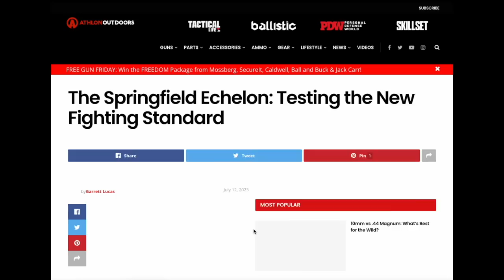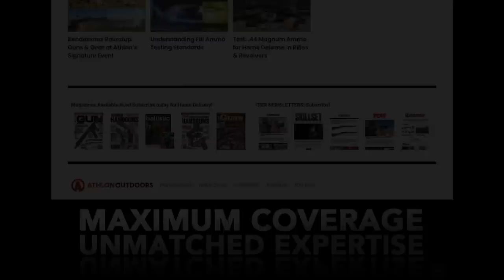One-on-One With ‘The Great One,’ Rob Leatham & the Echelon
We sat down for a candid conversation with 'The Great One,' Rob Leatham, discussing a career in championship shooting and the Echelon.